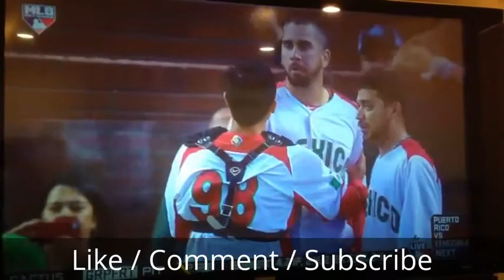Brawl breaks out in baseball match - Canada vs. Mexico 10.03.2013